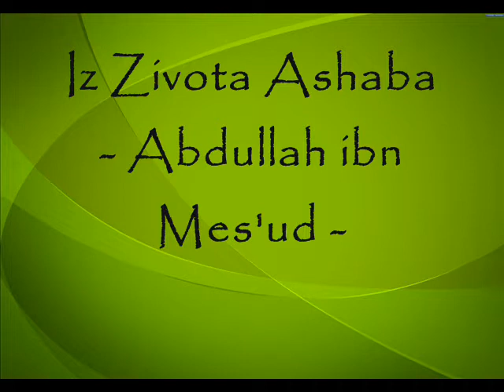Iz života Ashaba Abdullah ibn Mes'ud 1. deo